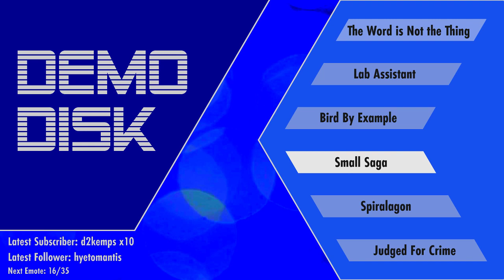Demo Disk: Bird By Example (Alpha) [TWITCH VOD]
Bird By Example by Noah Burkholder